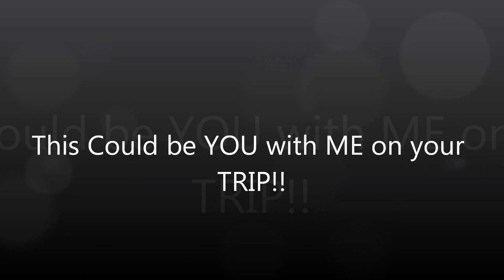This Could Be YOU With ME!!